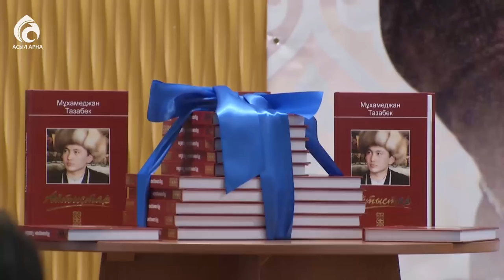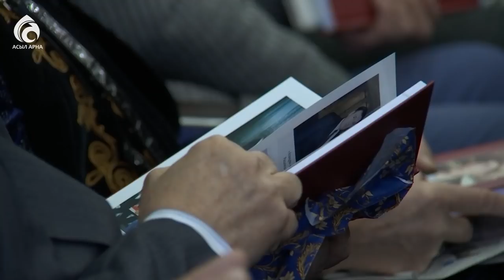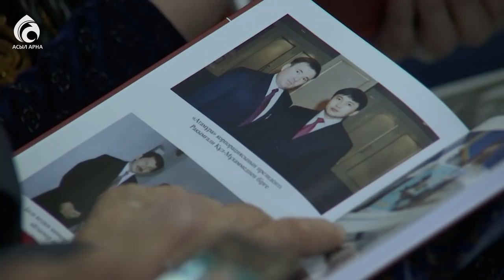Ақын Мұxамеджан Тазабектің "Айтыстар" атты кітабы таныстырылды / Арнайы xабар / Асыл арна